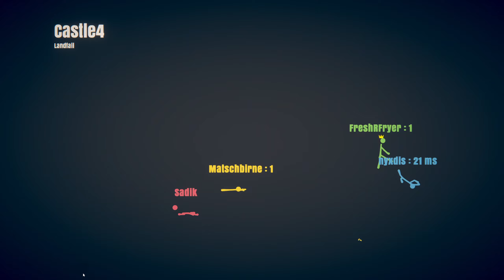Lan mit den Streamybois | Stickfight The Game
Koordiniertes Chaos.

Viel Spaß!